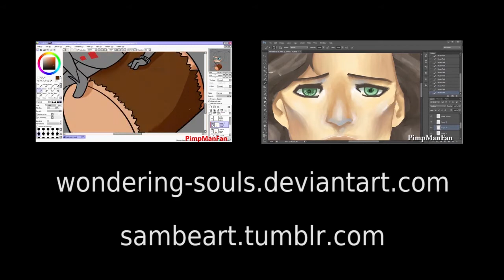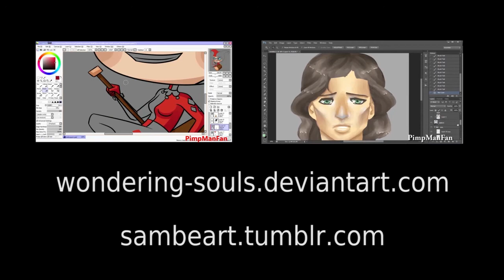Painting w/ Watercolors: Rowena from Supernatural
My first time painting a portrait with watercolors! A bit nerve-wracking but I managed to finish it :D

Time: ~4 hours total

Watercolors, Copics (Neutral Greys but I should've used Cool ;o;), Prismacolor Pencils, White Gel Pen
I film with a Nikon D3300. (+tripod lol)
Mic: Samson Go

[Melodic Dubstep] Eye Of The Storm